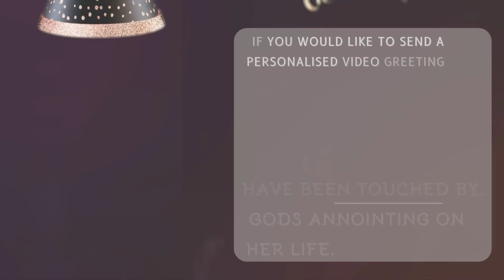JOIN US TOMORROW- WANT TO GREET APOSTLE SHARON FOR HER BIRTHDAY? WATCH TO FIND OUT HOW !